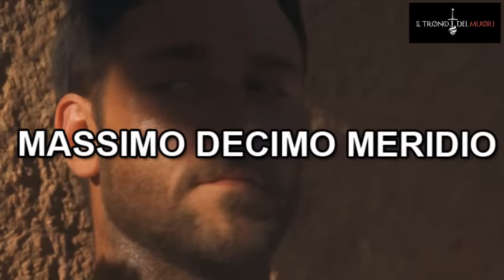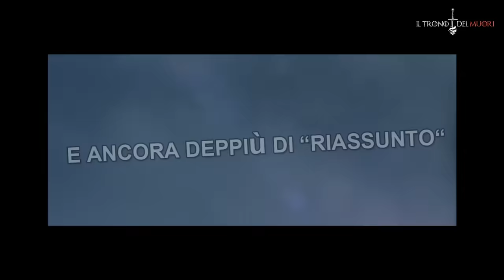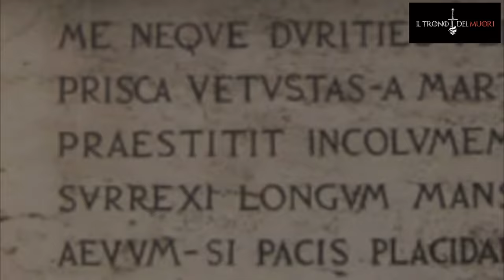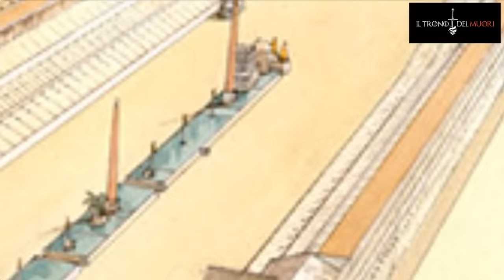IL GLADIAMUORI - PARS SECUNDA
SEEECONNNDAAA PARTE DEL GLADIAMUORIII
CHE DIRE
VADO A FA LA TERZA OKOK